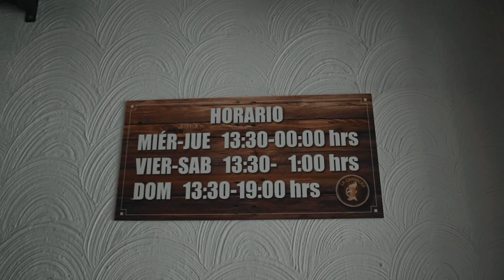Las mejores Micheladas de Mixcoac "Deposito La Caminera" | Lab Bar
Estamos en búsqueda de las mejores micheladas que la CDMX puede ofrecer. En este Tour buscaremos las más deliciosas y ocurrentes creaciones que solo podrían haber surgido del ingenio mexicano.

🔥 QUIERES UNIRTE al equipo de#LabBar ? Sé nuestro COPRODUCTOR!